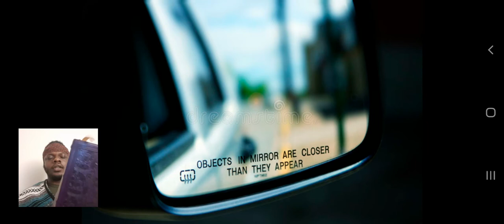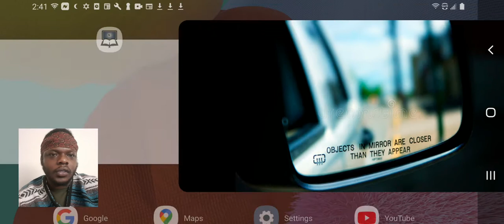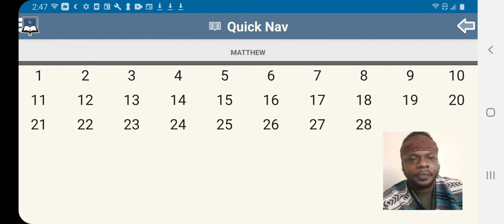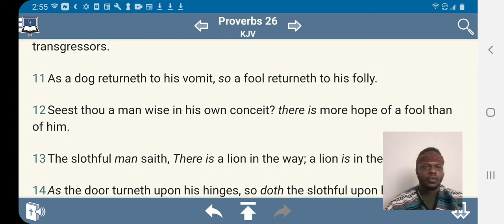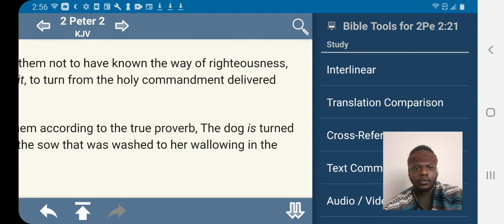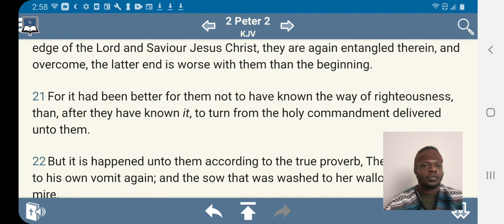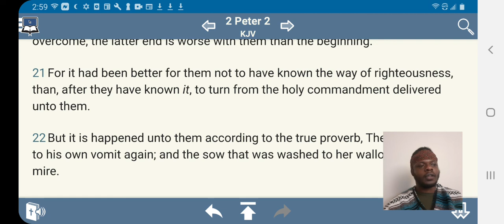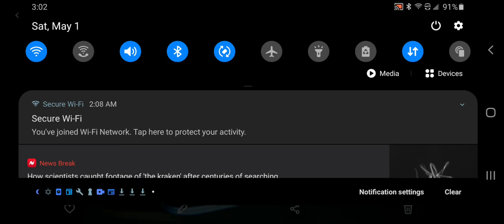OBJECTS IN MIRROR ARE CLOSER THAN THEY APPEAR !!!